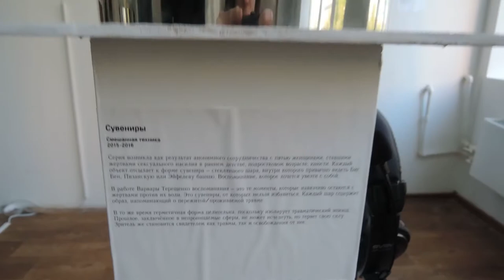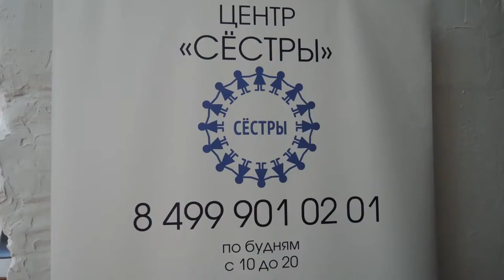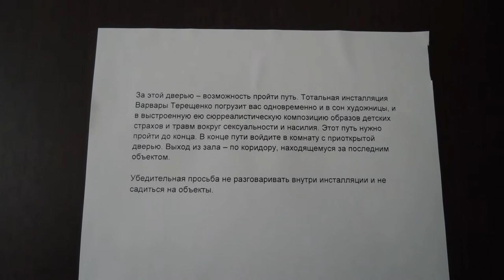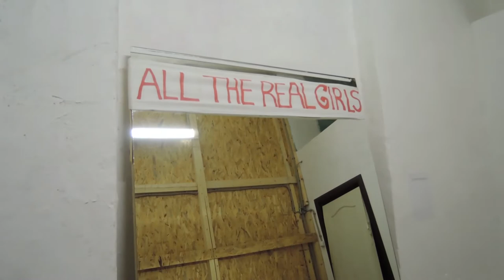Репортаж о выставке «Дюймовочка»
С 23 мая по 14 июня в центре творческих индустрий «Фабрика» (Москва) проходила феминистская выставка Варвары Терещенко (кураторка — Ильмира Болотян). Смотрите репортаж нашего фемтелевидения, включающий интервью с художницей.

На выставке был представлен целый ряд работ Вари: живопись, аудиообъекты, зал-инсталляция. Художница исследовала тему насилия, используя разные типы репрезентаций. Картины и объекты созданы по реальным историям из новостных сводок или на основе интервью со знакомыми женщинами. Варвара использовала личный опыт работы в кризисном центре. Авторка изображает жертв насилия обезличенно, но вместе с тем сопереживая и помогая им обрести голос. Набор предметов данной выставки погрузит вас в детские страхи, фантазмы, сны, сказки и трепет.